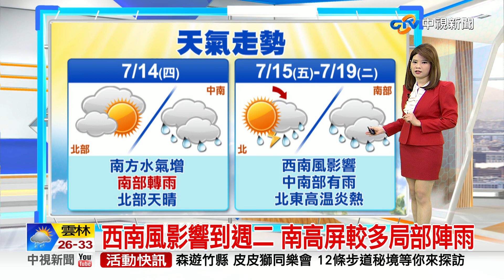【又嘉氣象報報】北部晴朗炎熱飆37度 南部轉雨高溫略降│中視晨間氣象 20220714